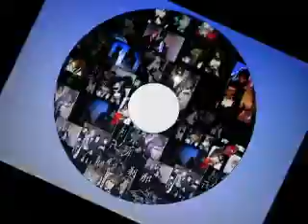-刹那- 「絶」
All Music -刹那-
作曲byまゃ
Vo.茉憂(サポート)
Gu.れん
Gu.紅鬼
Ba.玲奈
Dr.まゃ
Vo.ぬこ(療養中)
Programing.まゃ
Manager:神崎雫稀

LINE→ setsuna0108

-刹那-